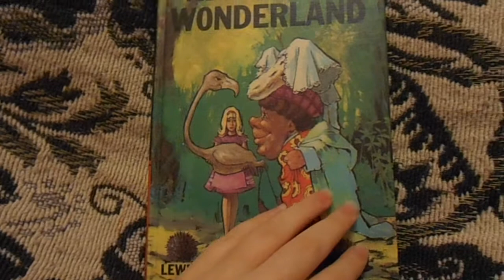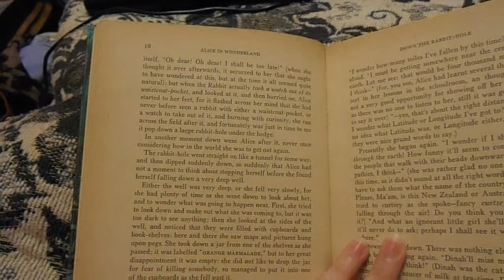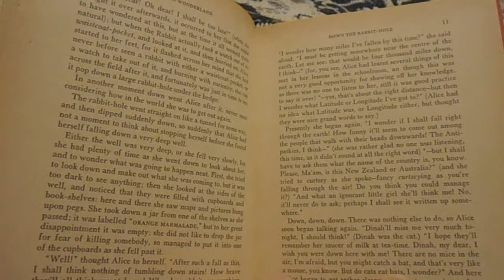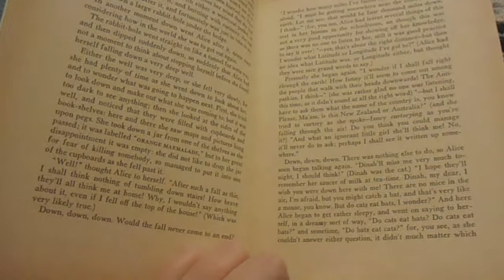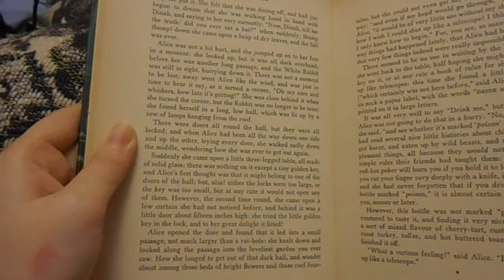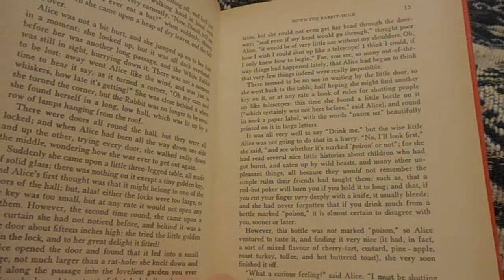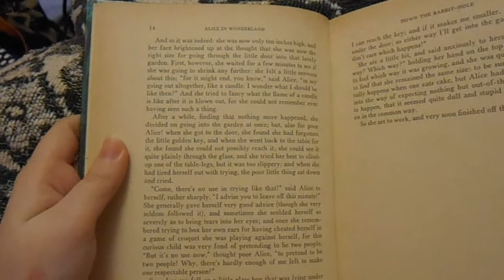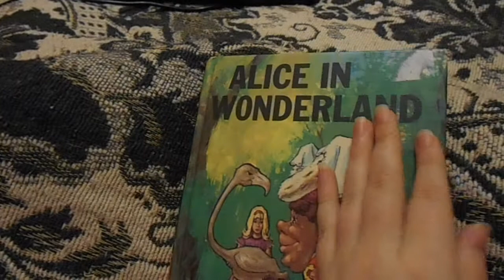ASMR Alice in Wonderland Chapter 1